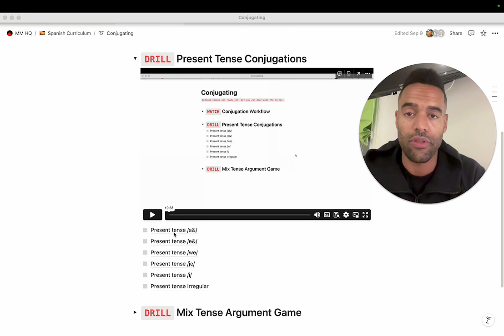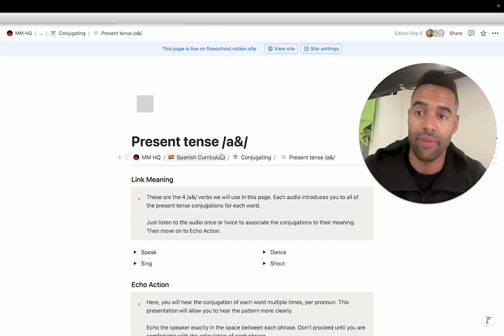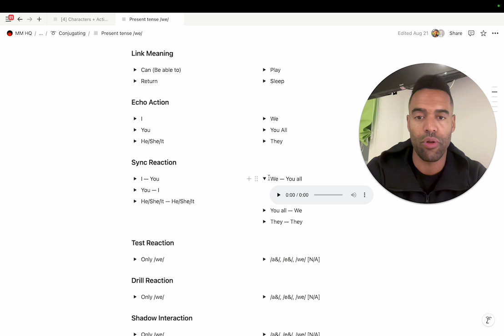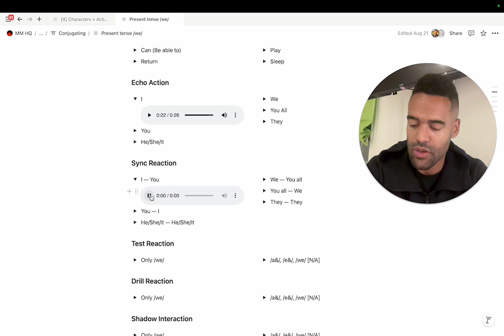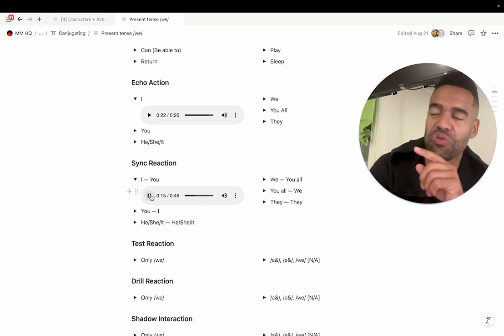Organic & Efficient Vocab & Grammar